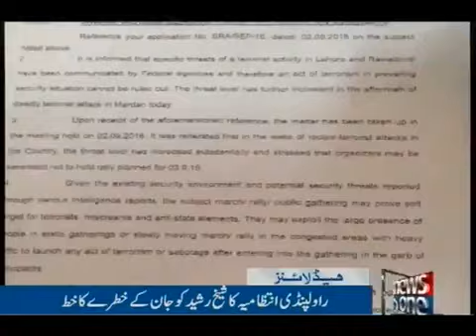NewsONE Headlines 3PM, 3 Sep 2016